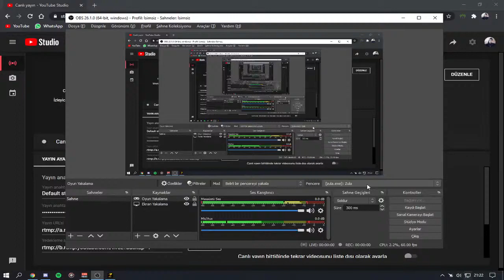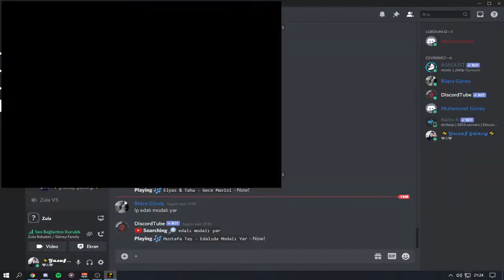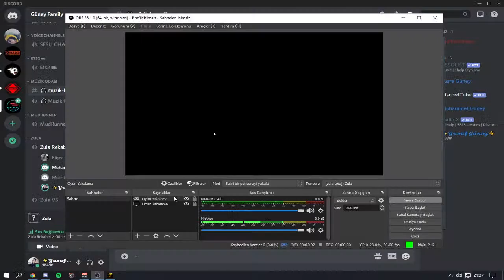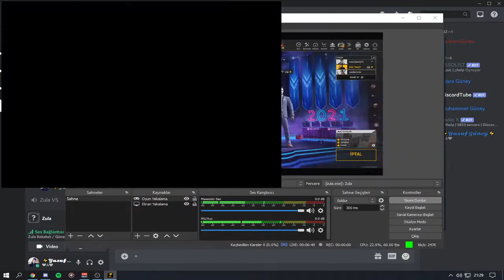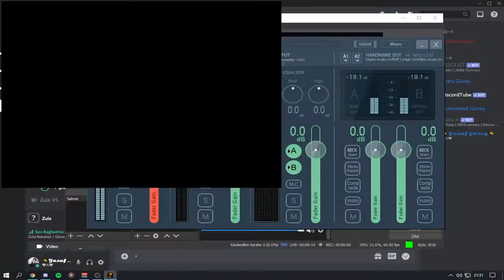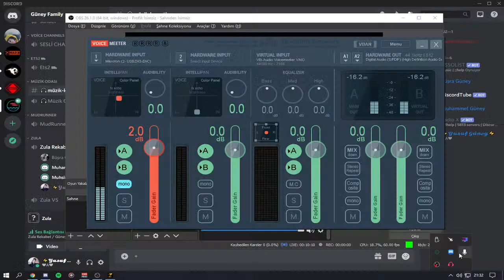Oyun Online Hayat Offline!!